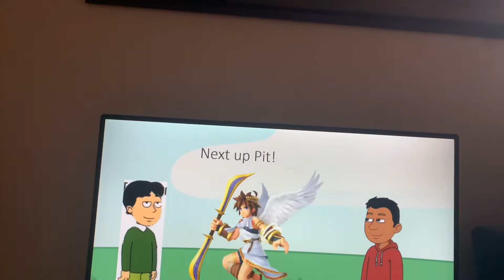Total Drama Character Elimination episode 1